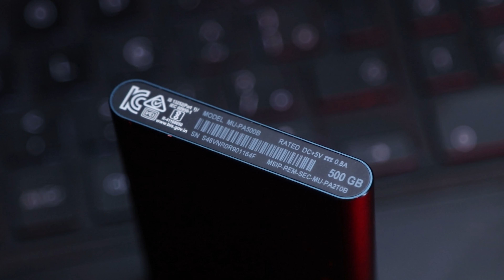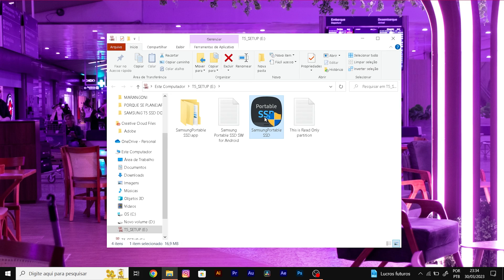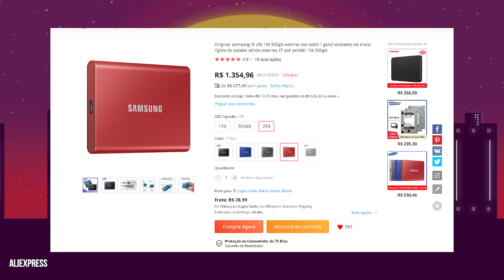Samsung T5 - O SSD perfeito para FILMMAKER e FOTÓGRAFO (REVIEW)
Você já procurou bastante na internet e não encontrou uma mídia de armazenamento externa que fosse confiável? Então trago aqui hoje o T5 esse SSD perfeito para você guardar os seus arquivos de vídeos e de fotos. E de quebra para você que possui uma Blackmagic Pocket o T5 pode ser uma ótima alternativa aos cartões SD.

💽Link do SSD T5 Samsung

Lapela LARK 150 Hollyland
Led RGB LUXCEO P200

🌟Torne-se um apoiador do canal e ganhe acesso ao Close Friends

🎬Melhore os seus vídeos com a Envato Elements!

00:00 SSD T5 da SAMSUNG um dos mais rápido que você vai encontrar no mercado
01:02 O T5 especificamente possui 500GB de armazenamento e uma velocidade de transferência de arquivos de 540mb/s
01:30 Itens incluso no kit no SAMSUNG T5
02:16 O T5 vem com um software que permite você colocar senha de acesso, além de você ter que atualizar o sistema dele isso te protege de vírus e qualquer outra coisa
03:22 A sua porta é USB-C 3.0 possui uma velocidade de transferência muito boa além de os cabos desse tipo também possuírem muito mais velocidade também são mais confiáveis
04:05 UTILIDADE PÚBLICA do T5 para usuários de BLACKMAGIC POCKET e demais câmeras de cinema
05:18 Cage da SMALLRIG propria para o SSD SAMSUNG T5
06:38 A importância de se investir em armazenamento para o AUDIVOISUAL e FOTOGRAFIA
07:48 QUANTO CUSTA O SSD T5?